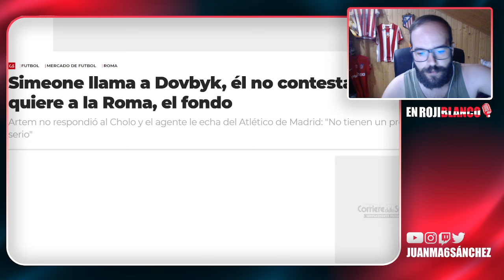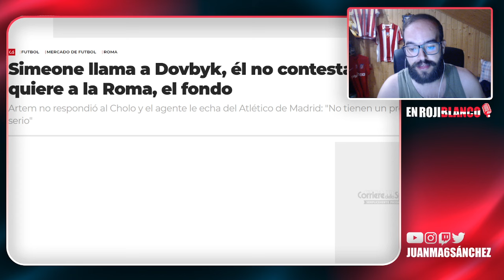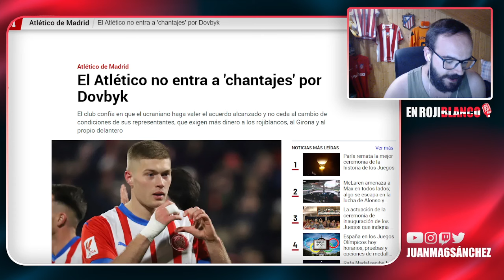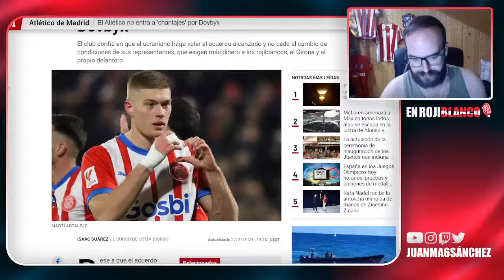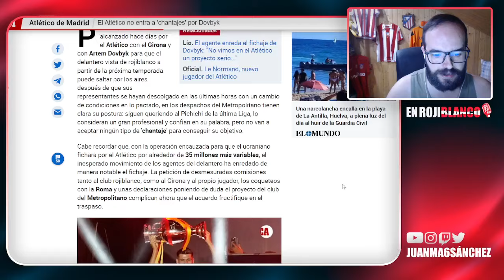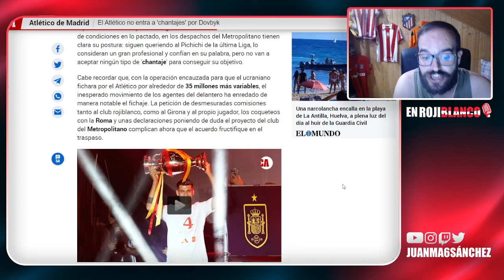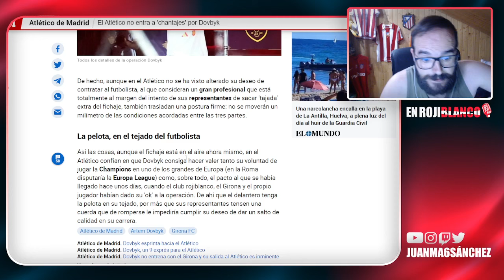¡NO QUEREMOS CHANTAJES! EL ATLETI RESPONDE MUY CLARAMENTE A DOVBYK Y SU ENTORNO